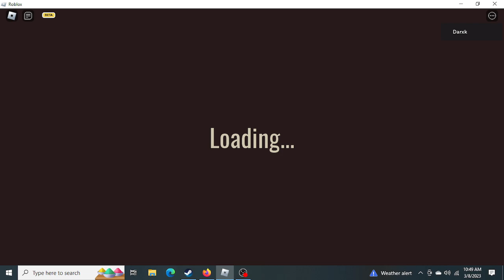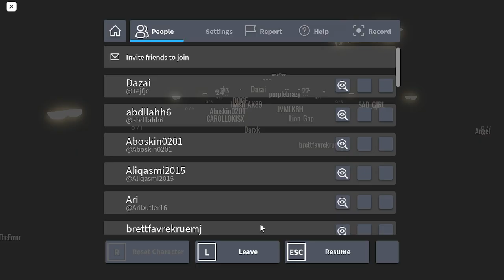How I beat doors. (Walkthrough - No commentary)